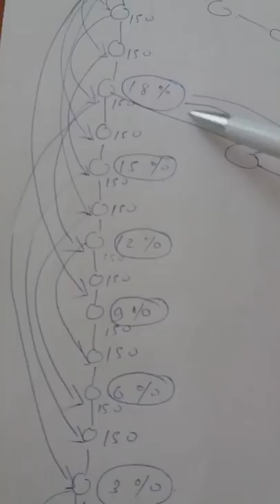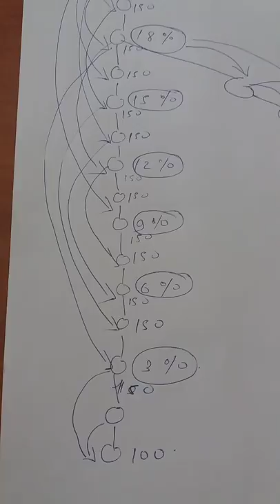Орифлэйм компаниясының план маркетингі! Команда қалай құрылады, табыс қалай төленеді!?